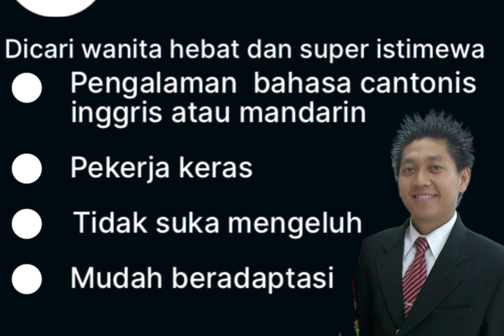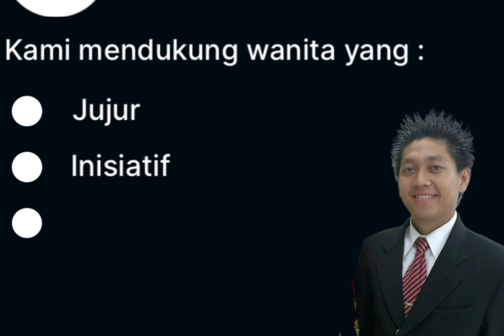Proses ke Hongkong dari Singapura bagaimana dan seperti apa ?(wong ngganteng sakndunyo)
wong ganteng sakndunyo artinya
Terimakasih
salam wong ngganteng sak ndunyo